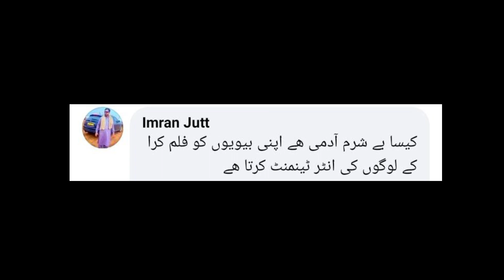Syed noor wife death | Filmstar saima marriage with Syed Noor | Rukhsana noor death | Showbiz news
Assalam-o-Alaikum! Friends, In this video  i will give you some showbiz news, latest update about celebrities daily routine life, interesting informations ,entertainment news ,daily much more fun and latest fashion update about actor and actress life etc.
Everyone like entertainment oriented news and stories no matter from where it is coming it should be authentic. People like to hear news about their country artistes, actors and actresses. Pakistan’s showbiz industry is also filled with so many people who create lots of drama in front of media every day. You can get the latest updates and news about Pakistani entertainment industry from my channel.In this channel you can see some latest virtual gallery of Pakistani film stars and also you will find Pakistani showbiz, Lollywood & Bollywood Actress, Models and Singer pictures and their activities.You can browse for Pakistan Showbiz information available online on Showbiz_infopedia. If you are looking for entertainment online, then you can check our facebook page and stay updated with the trending events.You can also watch latest Pakistani dramas review & updates about celebrities.

- - - - - Tags - - - - - -